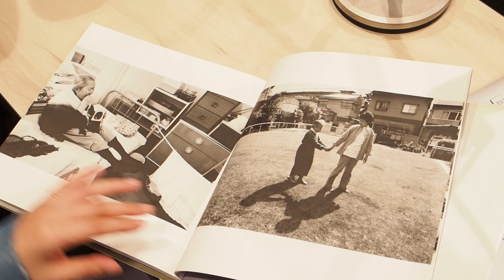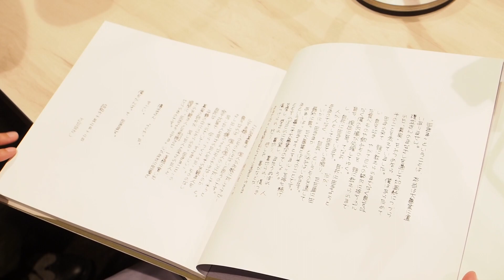山岸伸 世界の光の中で 2019年12月第1号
FM SOUNDSの配信番組。人気カメラマン・山岸伸が番組用に撮りおろした最新PHOT­­­­­­O& TALK!